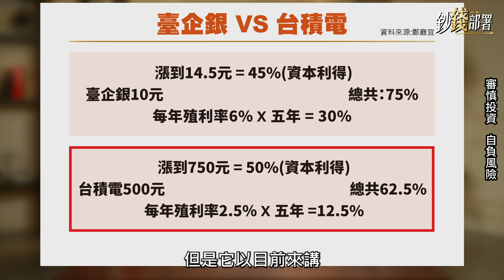精華💰台積電 vs 台企銀 雙台存誰好? 億元教授建議存"台企銀"?《鈔錢部署》盧燕俐 ft.鄭廳宜 202200723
台積電法說利多不斷，但鄭老師也大推臺企銀，如果要存個股，存哪個好？億元教授這樣形容：買台積電像嫁入豪門，買台企銀是穩定小家庭。

你有什麼理財心得嗎？歡迎留言給我們📢